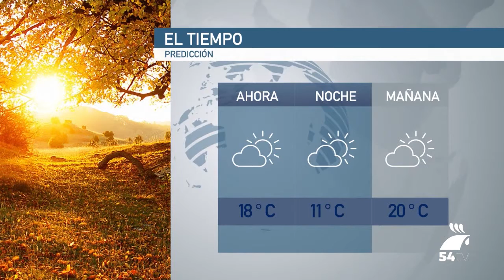El Tiempo con Antonio Arevalo: 19 de octubre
Antonio Arevalo vuelve a El Tiempo en nuestra televisión local, y os traerá todas las previsiones y actualidad meteorológica para Pozoblanco. No os perdáis uno de los espacios con más carisma de Canal 54 Pozoblanco.